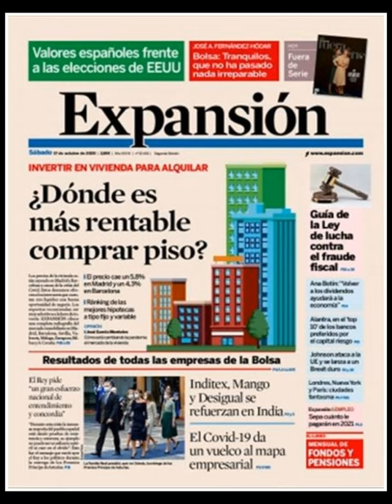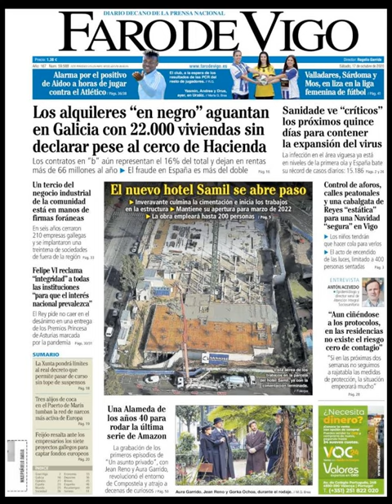Noticias Sábado 17 Octubre 2020 Principles Titulares Portadas Diarios Periódicos España Spain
Principales Titulares de Noticias en Portadas Diarios Periódicos Españoles del Sábado 17 de Octubre de 2020 ¿Que le Parecio este día?